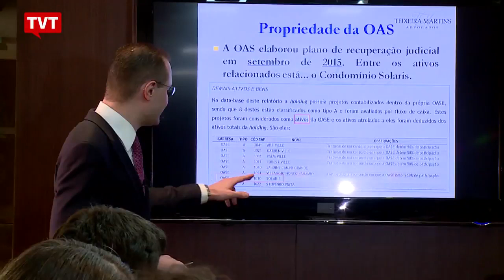Advogado de Lula apresentará rejeição da acusação por justiça de SP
A justiça de São Paulo rejeitou acusação do Ministério Público que envolve a empreiteira OAS e a Cooperativa Habitacional dos Bancários, a Bancoop. Segundo o tribunal, o inquérito é baseado em "alegações vagas", além de conter uma série de erros na confecção da denúncia.